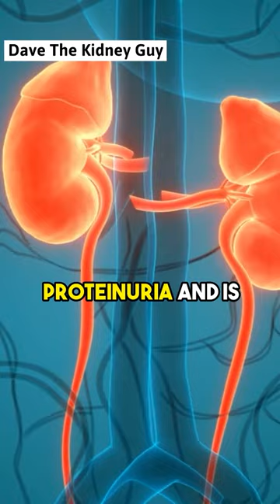Detecting Early Signs of Kidney Damage - Proteinuria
The kidneys are remarkable filters, removing waste and excess fluid while preserving essential proteins in the body. However, as kidney disease progresses, the filtering system can weaken, leading to the leakage of protein into the urine, a condition known as proteinuria. This can be an early indicator of kidney damage and a vital topic for understanding kidney health.
✅Intertwined: Adopted Sacrifice - A Kidney Donor's Journey of Faith and Obedience 🕮

👇Synopsis 👇

►Elisa's battle with end-stage kidney disease becomes a race against time with only 10% kidney function, when her adopted brother, David, who was living in Costa Rica, receives a divine vision of the hospital room he would occupy after his surgery. God reveals his purpose: to be Elisa's kidney donor. Experience the miraculous story of how one man's calling brought hope and renewed life to his sister.

This incredible journey showcases unwavering faith, the importance of obedience, and victory over fear and doubt during difficult times. Despite the medical odds of compatibility, God's hand was evident throughout this journey, orchestrating every detail and reminding us that His plans are far greater than we can ever imagine.

🕮 Available in paperback, hardback, Kindle, and audio book on Amazon. 🕮

►I'm Dave, and the channel's mission is to deliver valuable content on various kidney-related topics. If you know someone who could benefit from the content, kindly consider sharing these videos with them. Your support means the world!